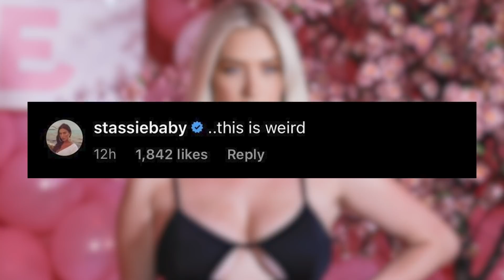Kylie Jenner’s Bestie Calls Out Tana Mongeau Over Stormi Wallpaper?!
Tana Mongeau is in hot water after she was spotted with a photo of Kylie Jenner’s daughter, Stormi, as her phone background. Kylie’s BFF proceeded to call her out over her “weird” behavior, sparking some major drama!